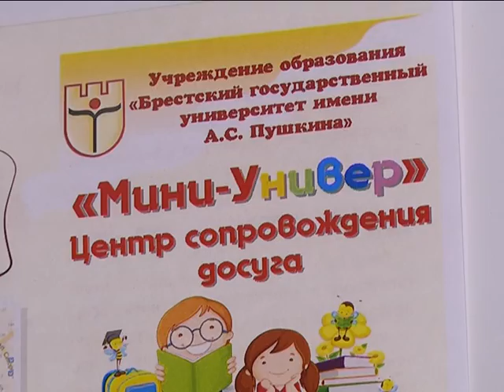2016-10-26 г. Брест. Единственный в стране центр проведения досуга «Мини-универ». Новости на Буг-ТВ.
ПОДВ.: Необычный центр начал свою работу при Брестском государственном университете имени Пушкина. Обучение здесь проходят не студенты, а совсем юные брестчане. Накануне наша съёмочная группа заглянула на одно из занятий центра и узнала, на чем строится работа педагогов. Подробнее в сюжете.